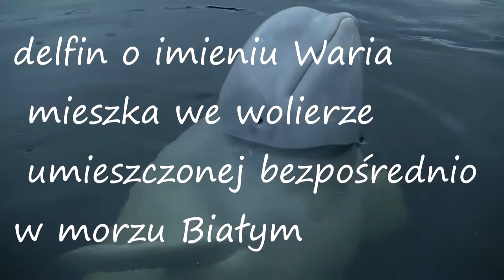Z wizytą u Biełuszki Warii - delfina północy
W Nilgubie nad morzem Białym jest oceanarium na morzu, gdzie obecnie przebywa jedna biełuszka Waria. Biełuchy nie mają w sobie agresji jako jedyny gatunek delfinów, są bardzo przyjaźne. Nasza była można rzec przytulanką.
Refleksje na temat wizyty na blogu